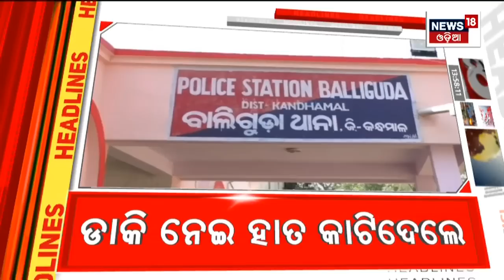Top Headlines | Odisha News Today | Odia Latest News | 2nd Julay 2023